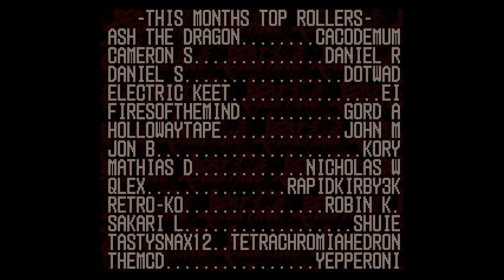GSTMIX19: SNES Jack Swing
New Jack Swing was a pretty popular genre for the hip and the cool in the 90s. We’re going to take a look at how this appeared in a few SNES games, plus a few other less “new jack”, less “swing” songs that still have “that vibe”.

TRACKLIST:
0:00​ GST♥ Presents...
0:10 Ending (Part 2) (The Lost Vikings, 1993)
1:11 Game BGM 2 (NBA Give 'n Go, 1995)
1:52 Redtailed Cat (Undercover Cops, 1995)
3:00 Slums (Solid Runner, 1997)
3:53 Current Status (American Battle Dome, 1995)
4:18 Ending ~ Staff Roll (The Incredible Hulk, 1994)
4:59 NBA Showdown 07 (NBA Showdown, 1993)
5:34 Mr. Big (Art of Fighting, 1993)
6:04 System Configuration (Final Stretch, 1993)
6:36 Setting (Human Grand Prix, 1992)
7:09 Two-Face (Table Game Daishuugou!, 1996)
7:42 Mysterious Tower (Mahoujin Guru Guru, 1995)

By artist:
Track 1: Charles Deenen
Track 2: Masahiko Kimura, Kazuhiko Uehara
Track 3: Hiya-Unit
Track 4: Mitsuhito Tanaka, Toshiaki Sakoda, Pure Sound
Track 5: Tsukuda Sound Team
Track 6: Steve Collett
Track 7: Traz Damji
Track 8: Seisuke Itoh
Track 9: Masanao Akahori
Track 10: Team Help
Track 11: Varie Sound Team
Track 12: Nobuhiro Makino, Kiyotaka Sato

intro tune is Staff Roll from Soccer Kid [SNES]